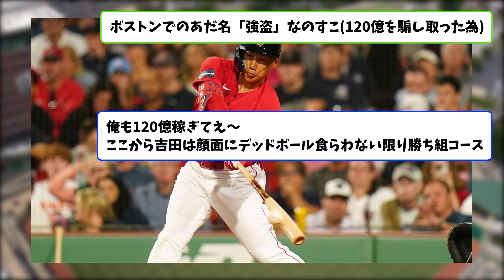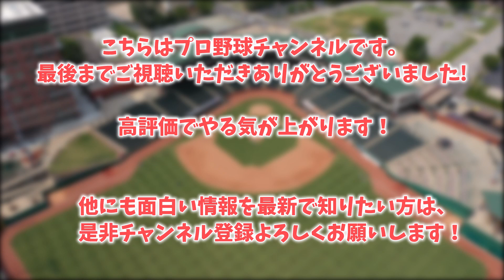吉田正尚の成績、ガチでグロすぎた…【なんJ反応】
引用：